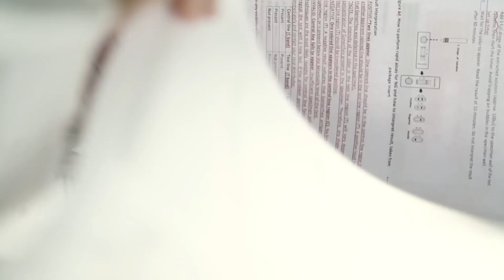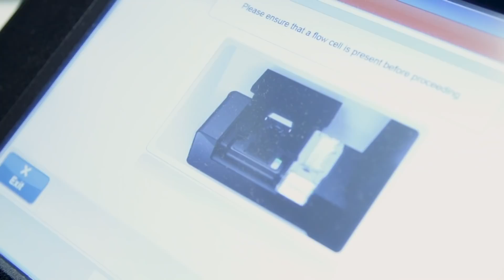SA's scientists are contributing to global COVID-19 research in a big way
Proffesor Salim Abdool Karim remembers 9 November 2020 so clearly. It was the day that the message came through that the Pfizer-BioNtech vaccine was at least 90% effective against COVID-19. For him, it was testament to great science and to the PeopleWithPurpose, who have put their heart and soul into developing the COVID-19 vaccines. Find out more from one of SA’s greatest scientists